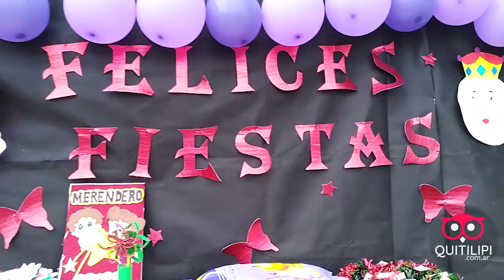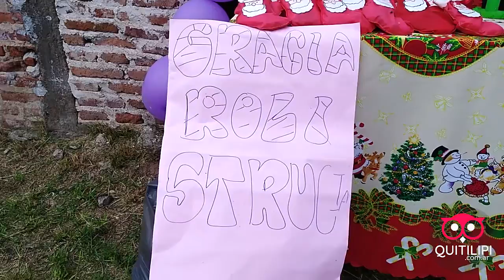Regalos y alegría para bajitos de Barrios de Pie